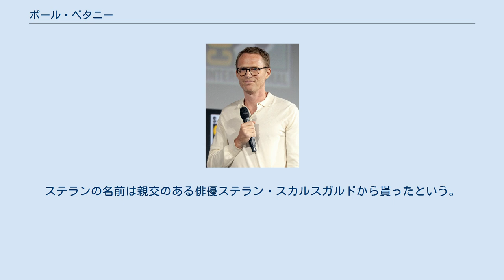ポール・ベタニー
ポール・ベタニー （Paul Bettany, 1971年5月27日 - ）は、イギリス・ロンドン出身の俳優。
身長191cm。
 祖父母も両親も俳優という演劇一家で育つ。
弟が1人居たが、8歳の時に亡くなっている。
のちに両親は離婚してしまい、ポールは16歳で学校を中退し、家を出てストリート・パフォーマーとして活動した。
 19歳から3年間、セントラル・セント・マーチンズ・カレッジ・オブ・アート・アンド・デザインのドラマ・センターで演技を学んだ後にスティーブン・ダルドリーの舞台『インスペクター・コールズ』でウエスト・エンドデビュー。
その後ロイヤル・シェイクスピア・カンパニーで『ジュリアス・シーザー』や『ロミオとジュリエット』の舞台に立った。
 エミリー・モーティマー、ローラ・フレイザーなどとの交際を経て、2003年に『ビューティフル・マインド』で共演したジェニファー・コネリーと結婚。
スコットランドで友人や家族を招いて小さい式を挙げた。
2人の間には妻ジェニファーの連れ子であるカイと実子のステランとアグネス・ラークの2男1女がいる。
ステランの名前は親交のある俳優ステラン・スカルスガルドから貰ったという。
現在は家族でニューヨーク在住。